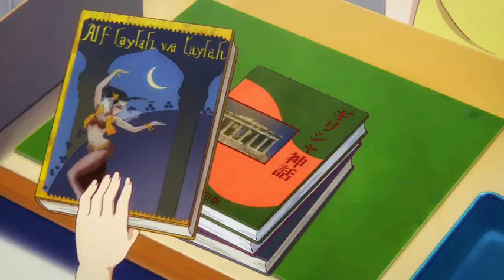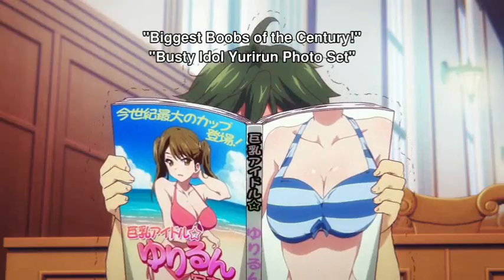Musaigen No Phantom World - Mai looks after Haruhiko